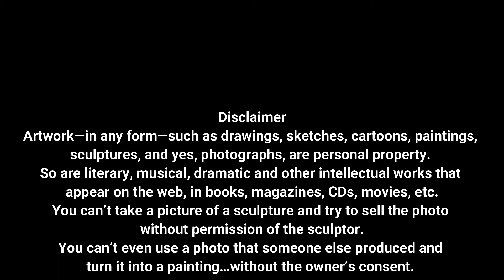Literature Festival | International Online Art Exhibition 2021 | Poem by Smt. Smita Jain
Name - Smt. Smita Jain
Place - Chhatarpur, Madhya Pradesh

On the Occasion of Republic Day of India, we at Each India extend our warm regards to all Indians in the country as well as abroad. We brought to you literature festival on this special day from different corner of the world, poems, stories and more..

Welcome to Khajuraho International Online Art Exhibition organized by Everyone's Art and Cultural Heritage Welfare Society.

Artwork—in any form—such as drawings, sketches, cartoons, paintings, sculptures, and yes, photographs, are personal property. So are literary, musical, dramatic and other intellectual works that appear on the web, in books, magazines, CDs, movies, etc. You can’t take a picture of a sculpture and try to sell the photo without permission of the sculptor. You can’t even use a photo that someone else produced and turn it into a painting…without the owner’s consent. So it's kindly informed that if any art work in this exhibition is found to be copied without original artist permission, the concerned participant artist would be held responsible for copyright infringement, not the organization which is organizing this online art exhibition.